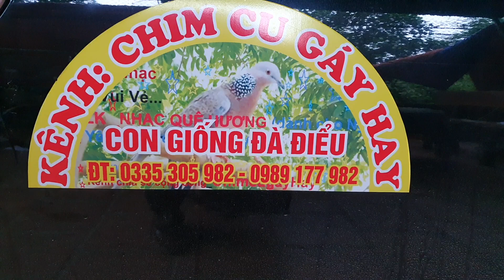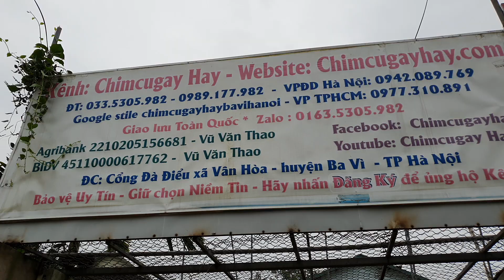chim cu đã nuôi 10 năm